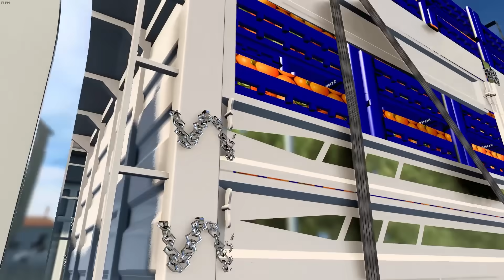JETE GİDİYORUZ | EFSANE SES | FAÇA SCANİA ETS 2 MOD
Roextended Harita Modu İndir Discordumuza gelmeyi unutmayın